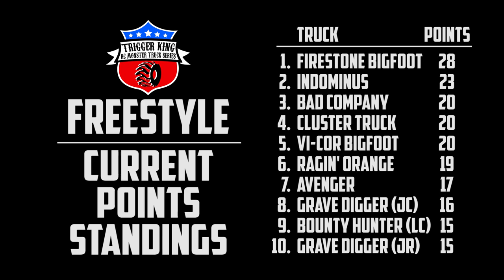FREESTYLE Part 2 - Apr. 28, 2019 - Trigger King R/C Monster Trucks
Here is part 2 of FREESTYLE from the first event of our 2019 Summer Season Series.  Event was on April 28, 2019 at Vinyl Images in Fenton, MO.